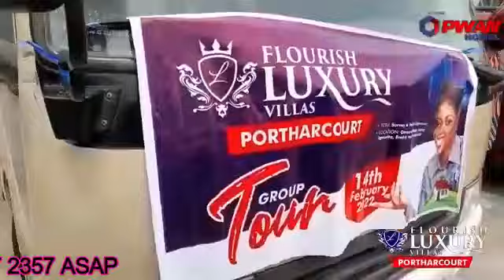Land For Sale in Port Harcourt at Flourish Luxury Villas Estate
*BUY 2 GET 1 FREE IN THE OIL CITY OF PORT HARCOURT*

Oh boy eeehhhh! Pitakwa is now in the Flourish Estates Network. Who doesn't like good things?

The Flourish Hallmarks Choice Location, Serenity, Luxury, Affordability, and  High Returns on Investment are now at your disposal in the oil-rich city of Port Harcourt

*LOCATION: OMUORDU OMUEKE, Along Igwurita Eneka Road, PORT HARCOURT*

*LANDMARKS*
🌹Behing Grail Message Estate
🌹1 Minute  from C for Eye Check Point
🌹3 Minutes  to Rutaland Park
🌹4 Minutes Drive to Eneka Round About
🌹5 Minutes from Tank Junction (Rumuokwurushi)

*TITLE:* SURVEY AND DEED OF ASSIGNMENT
*PLOT SIZE:* 464SQM
*PRICE:*6M ( PROMO PRICE)

*YOU ALSO GET 1 WHEN YOU SELL 2*

💎Nb. We're in strategic partnership with PWAN Group Ltd with PBO ID 001709.